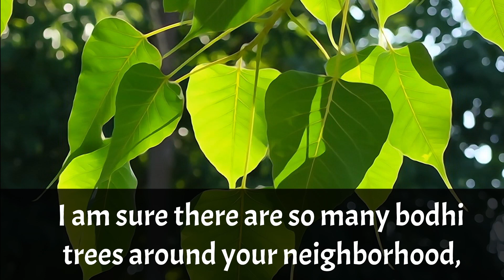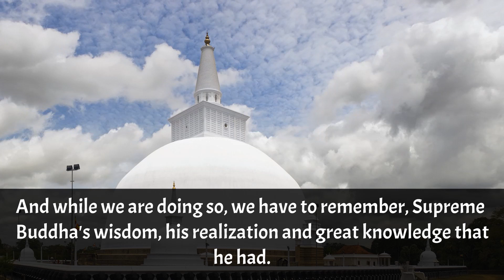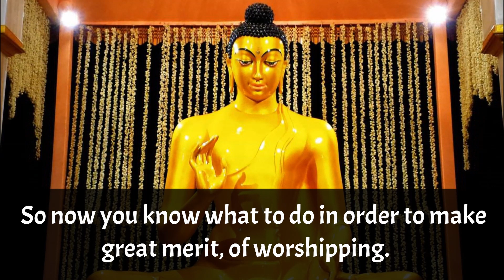Worshipping | Short Dhamma Videos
Today we are going to learn the second aspect of mundane right views. It is the merit of worshipping. As our great teacher Supreme Buddha and Great Arahants have eradicated defilements. Therefore, they are supreme in the world. In this sermon our Pinwath Swaminwahansa explains to us how we can practice worshipping. You can worship the Supreme Bo trees, Stupas and the relics of Supreme Buddha and Great Arahants.